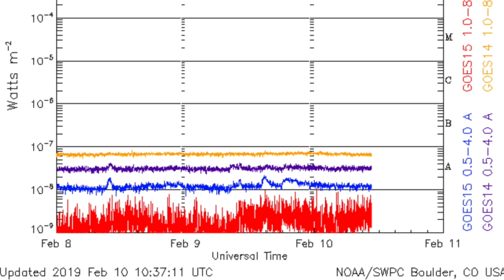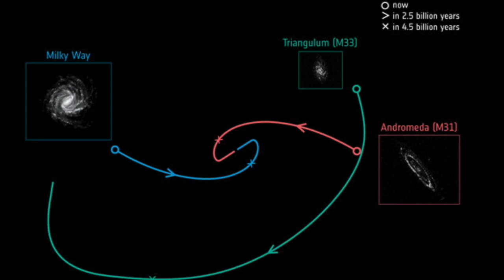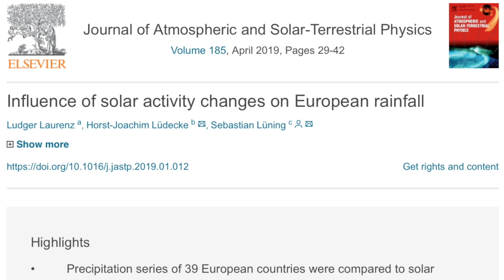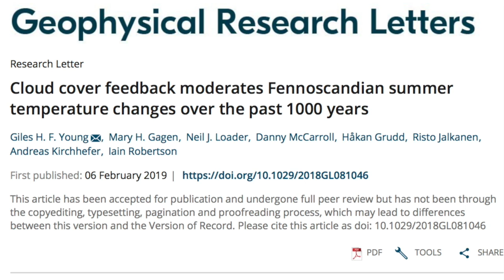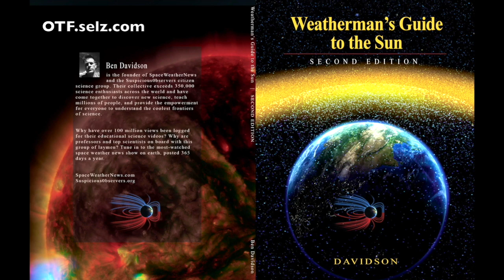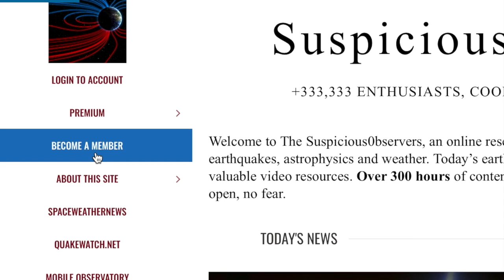New Recurrent Nova, Major Floods, Bad News Europe | S0 News Feb.10.2019